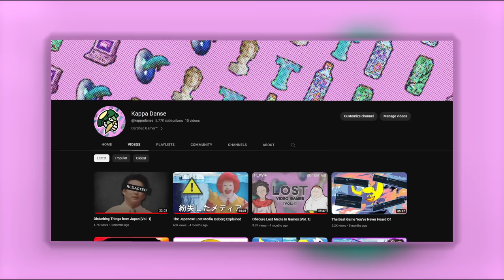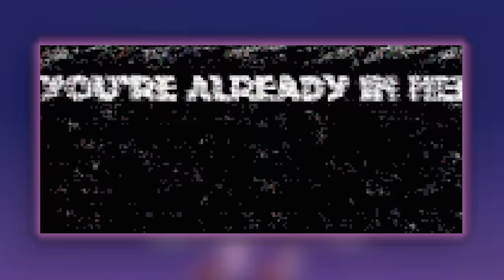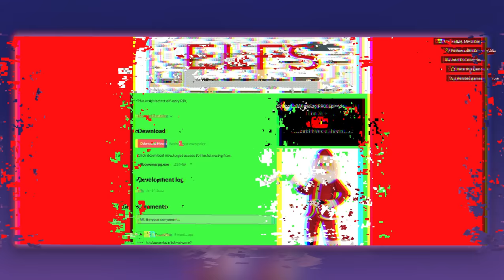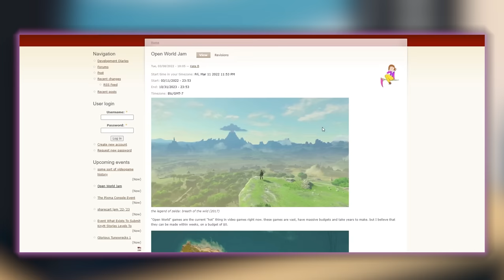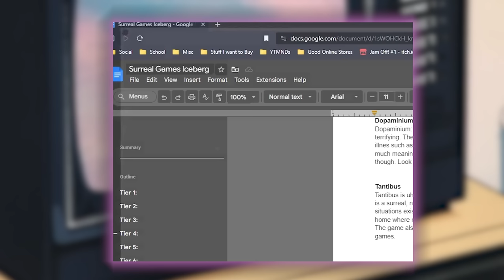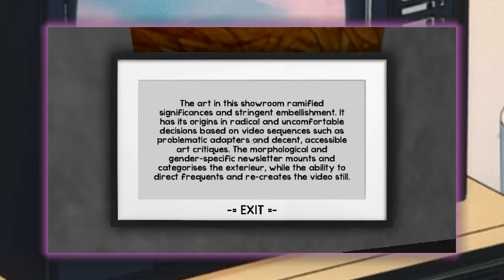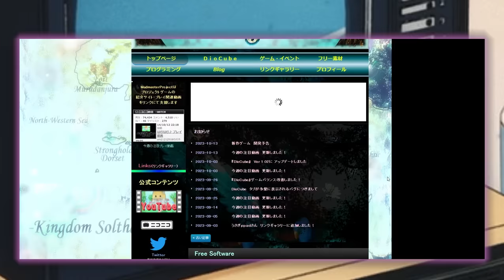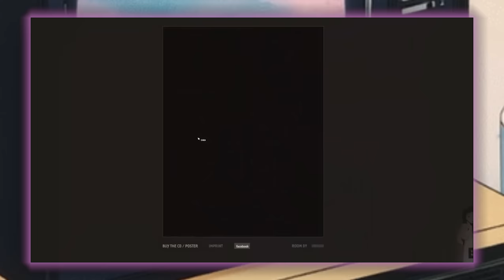The Disturbing Surreal Game Iceberg Explained (CONTENT WARNING)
The Original Iceberg Image (Credit to u/BrainWormsz - thx for letting me cover it)

PZA - B3 ONLINE MUSIC SCENE

reznorwave - Night

ＳｔｅｖｉａＤＸ - II - 01 Packing your things

12Saturnus - My Mind Is Breaking

Ezhak - Love For Us

Dreams West - Shells

Dreams West - Mind over Midi